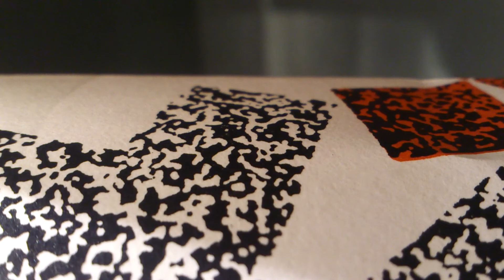銀座三越 １１時館内アナウンス